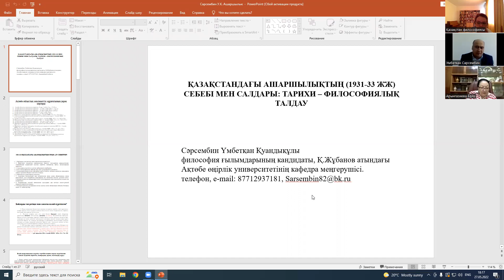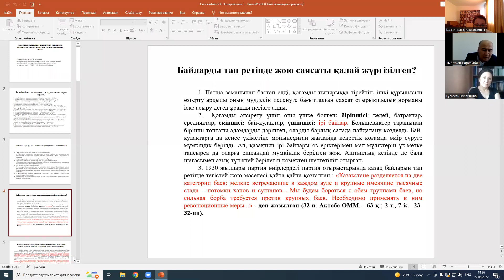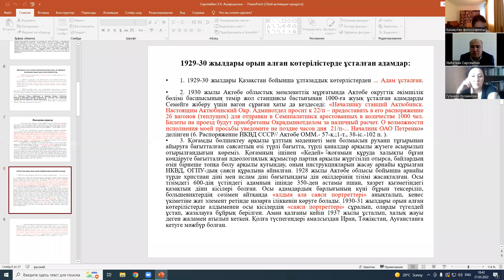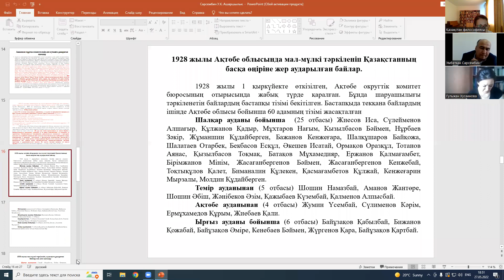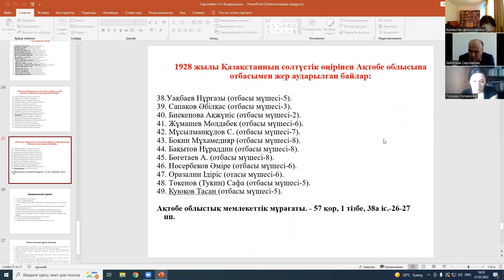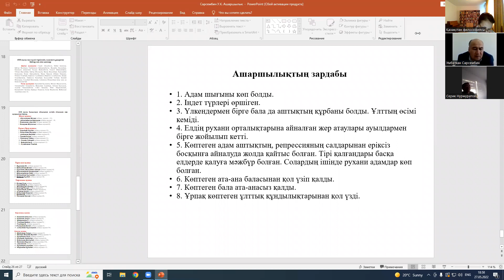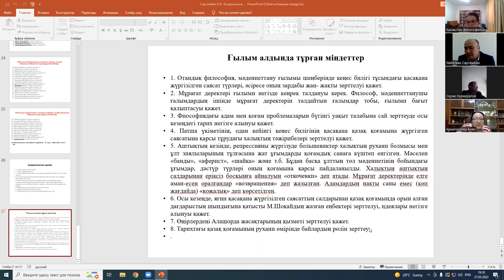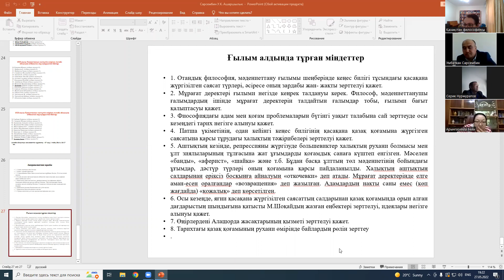Қазақ даласындағы ашаршылық (1931-1933 жж.) философиялық талдауды қажет етеді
«Қазақ философиясы» Интернет-Қоғамдастығының 27 мамырда өткен жиыны қазақ даласындағы ашаршылық мәселесіне арналды.